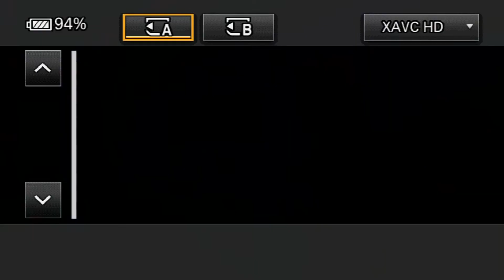Tontowi Ahmad/Liliyana Natsir - Interview After Semifinal Match | Indonesia Open 2018